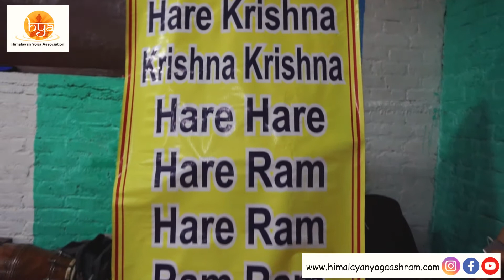Yoga Teacher Training In Rishikesh, India | Himalayan Yoga Association